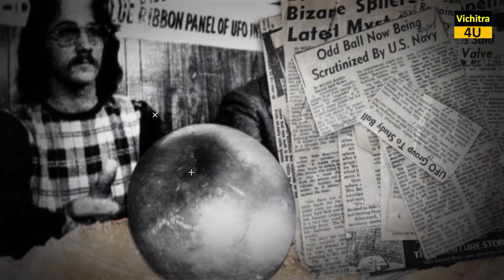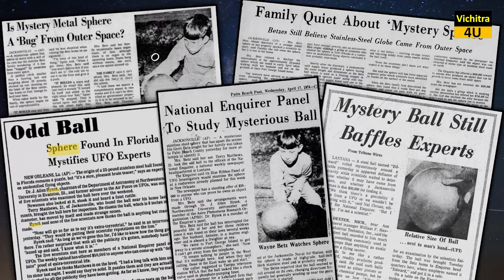रहस्यमई बॉल में दिखे चमत्कार वैज्ञानिक भी हैरान। MYSTERY OF BETZ SPHERE WHY IT IS MOVING ON ITS OWN?